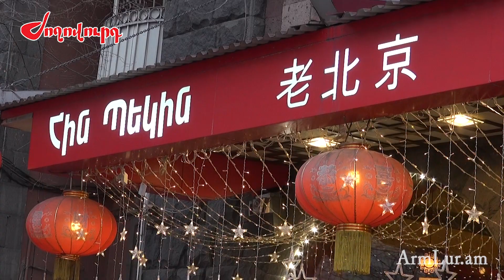Կորոնավիրուսի հետքերով. ինչ է կատարվում Երևանի չինական ռեստորաններում